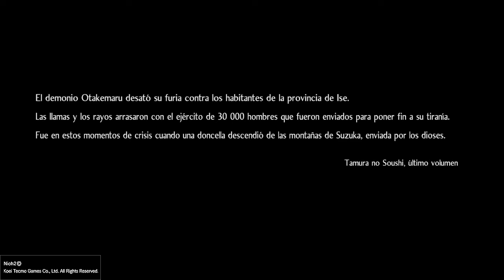Nioh 2 / Dlc 3 / introducción